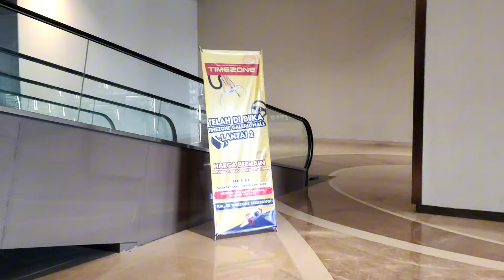MALL BARU DI BANJARMASIN. UPDATE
The Galeria Mall terletak di William Tandiono Complex, berlokasi dijalan A. Yani km. 11,3 Kec. Gambut Kab. Banjar, berada dalam kawasan Metropolitan Banjar Bakula.
Mall ini memiliki sekitar 4/5 lantai yang terintegrasi dengan Sky Pavilion Apartment dan Mayapada Office Tower.
Saat ini sudah opening namun baru beberapa tenant yang buka seperti Urban Republic, Timezone, Yopie Salon, dan beberapa fashion store serta coffeeshop.
Pandemi covid 19 termasuk menghantam mall ini hingga openingnya terlambat. Begitupun dengan tenant yang masih sedikit ada kemungkinan akibat hal tersebut.
Kita berharap mall yang cukup luas ini segera buka secara besar-besaran atau semua standnya terisi.
Dilapangan sendiri masih dibangun kemungkinan untuk pertokoan.
Potensi mall ini sebenarnya cukup menjanjikan dari lokasi yang strategis di Poros jalan utama Kalsel.
Semoga semuanya bakalan sesuai rencana.